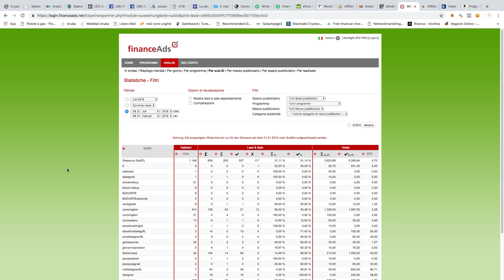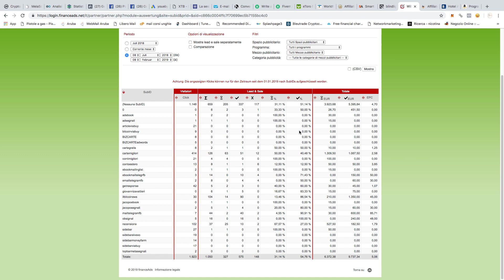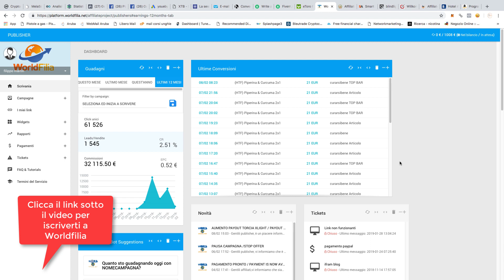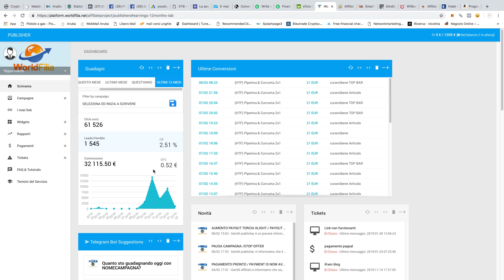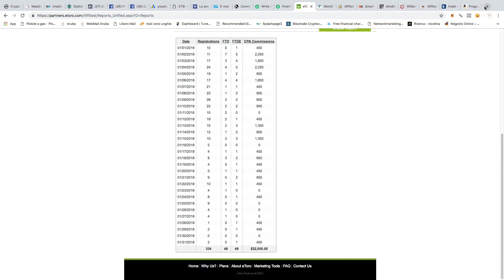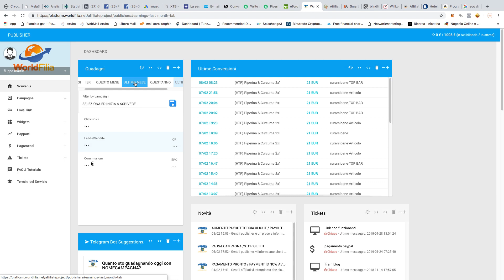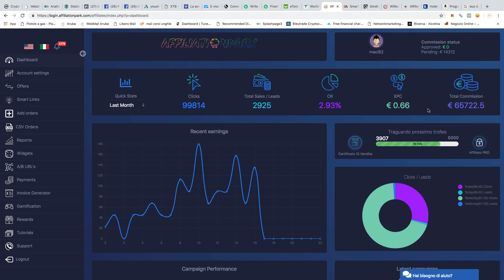Quanto si Guadagna con l'Affiliate Marketing?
Grazie ai corsi Roi Martin, potrai imparare tutte le migliori strategie e tecniche che io utilizzo per guadagnare con le affiliazioni in maniera professionale.

I corsi sono adatti sia se parti da zero, sia se hai già alcune conoscenze di base o intermedie, in quanto il livello dei corsi va dalla A alla Z.

Se anche tu vuoi guadagnare con l'Affiliate Marketing..sei nel posto giusto al momento giusto!

*Tutte le commissioni mostrate si intendono come fatturato lordo.
*Questo NON è un metodo per fare soldi facili.